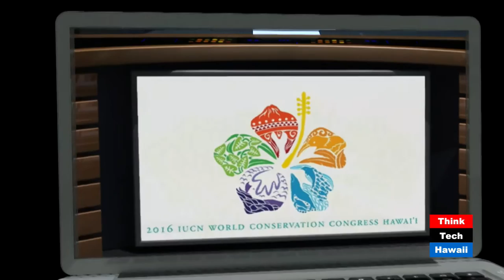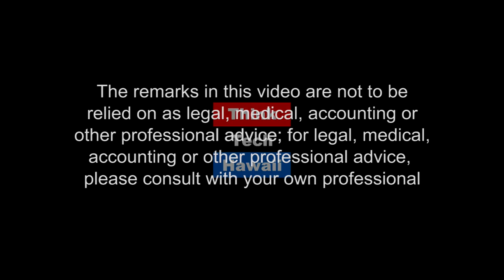IUCN World Conservation Congress: Day 9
A William S. Richardson School of Law student, Jennifer Eick, joins our ThinkTech correspondent to report live from the IUCN World Conservation Congress' ninth day at the Hawaii Convention Center to share the exciting events taking place.